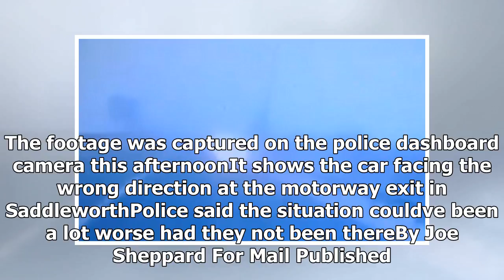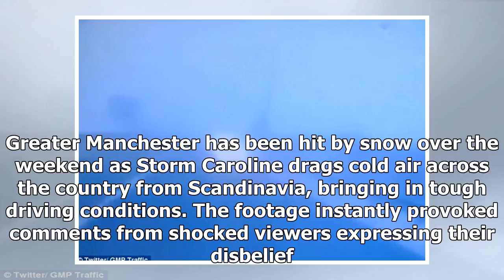News 24/7 - Police prevented cars joined the wrong side of the m62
News 24/7 - News 24/7 - Police prevented cars joined the wrong side of the m62

The footage was captured on the police dashboard camera this afternoonIt shows the car facing the wrong direction at the motorway exit in SaddleworthPolice said the situation couldve been a lot worse had they not been thereBy Joe Sheppard For Mail Published 1157 EST, 9 December 2017 Updated 1218 EST, 9 December 2017 Shocking footage has emerged showing the moment police met a car coming at them headon as its driver mistakenly attempted to join the wrong side of a snowy motorway. Officers had jus...

© News 24/7